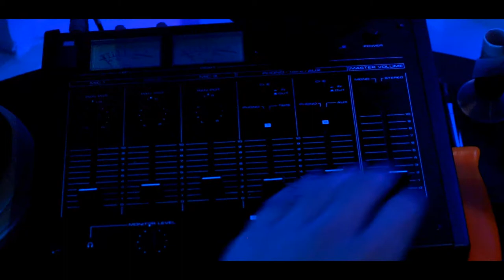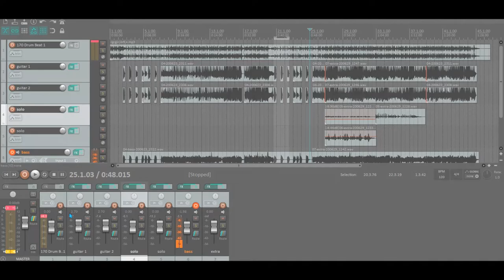Reaper.EXE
You guys wanted another EXE video, Here it is!

This being related to a real event one day, my Reaper Music Recording Program picked up a weird radio station when I was making a song. All Reaper program sounds were recorded live as this event happened. I will release a separate video of that recording the day after Halloween, that is if you guys want to see that!!